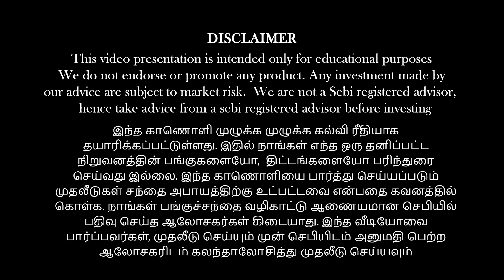இந்த பங்கை வாங்க வேண்டாம்!!! | Anand Srinivasan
பணம் எனும் மந்திரம் (தமிழ்)